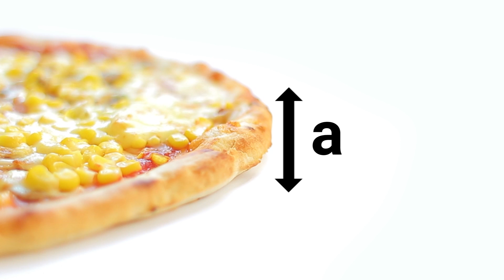Ako vypočítame objem valca?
Vzorec na výpočet objemu valca? Dá sa to aj pomocou vašej obľúbenej pizze! Zoberme si polomer Z a výšku A, a hneď máme jasný vzorec: V=PI.z.z.a